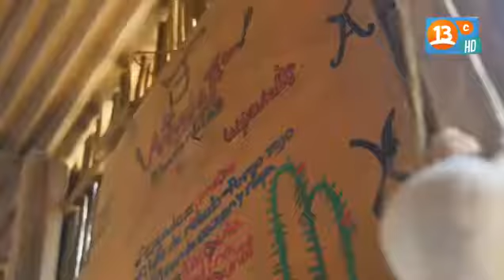punta gallinas colombia